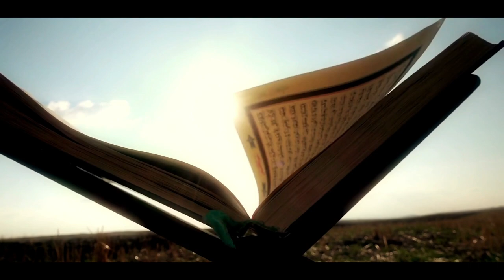হযরত ইয়াকুব আঃ এর জীবনী | Nabi Yakub Story In Bangla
হযরত ইয়াকুব (আঃ) হযরত ইসহাক (আঃ) এর সন্তান। হযরত ইসহাক (আঃ) এর বিবাহের পর তাঁর দু’টি পুত্র সন্তান একত্রে জন্মগ্রহণ করেন। একটির নাম ঈসু এবং অপরটির নাম রাখেন ইয়াকুব। তাদের দু’ভাইয়ের মধ্যে ইয়াকুব (আঃ) মাতার নিকট অতি প্রিয় ছিল। আর তাঁর ভাই ঈসু পিতার নিকট অতি আদরের ছিল। দু’ভাইয়ের মধ্যে কিছুটা মনের গড়মিল হয়েছিল। তাই হয্রত ইয়াকুব (আঃ) মাতার পরামর্শে তাঁর মামা বাড়ি ফান্দানে বসবাস করার জন্য চলে যান। ফাদ্দান যাওয়ার পরে রাত্র হয়ে গেল। রাত্র যাপনের উদ্দেশ্যে তিনি একটি বড় পাথরের উপর ঘুমায়ে পড়লেন। তখন তিনি স্বপ্নে দেখলেন যে, আসমান হতে একটি সিঁড়ি তাঁর শিয়রের কাছে নেমে এসেছে। আসমানের দরজা খোলা অবস্থায় রয়েছে। এ সিঁড়ির মাধ্যমে আসমান হতে ফিরিশতা অবতরণ করতেছে। এ অবস্থায় আল্লাহ পাক তার প্রতি ওহী নাযিল করলেন।“আমি আল্লাহ! আমি ব্যতীত আর কোন উপাস্য নেই। আমি তোমার ভ্রভু। আবার তোমার পিতৃ পুরুষদেরঈ প্রভু। আমি তোমাকে এবং তোমার ভবিষ্যত বংশধরকে এ পবিত্র ভূমির উত্তরাধিকারী করেছি। তোমার মধ্যে এবং তোমার বংশের মধ্যে বরকত দান করেছি। আমি তোমার সাথে আছি। তুমি আমার নিয়ন্ত্রণে রয়েছ। আমি তোমাকে আবার কেনানে ফিরিয়ে আনব। তুমি এখানে একটি গৃহ নির্মান কর যাতে আমার ইবাদত করতে পারবে। শুধু তুমিই নও বরং তোমার পরবর্তী বংশধরেরাও এ ঘরে এবাদত করবে। আর সে গৃহটি হল বায়তুল মোকাদ্দাস।